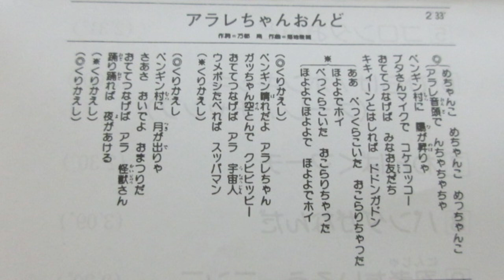『Dr スランプアラレちゃん』アラレちゃん音頭（カバー曲）（CD「リズムどうよう」から）〈鳥山明先生追悼〉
鳥山明先生の人気テレビアニメ『ドクタースランプアラレちゃん』からの曲「アラレちゃん音頭」ですが、カヴァー音源です。

作詞：満都南、作曲：菊池俊輔